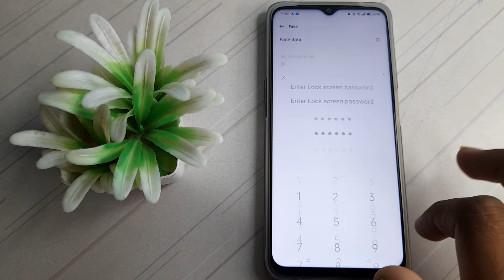how to on screen lock in realme narzo 50 5g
how to on screen lock realme narzo 50 5g phone|
on  screen lock realme narzo50 5g| screen lock kaise on  kare realme narzo 50 5g phone|
 realme narzo 50 5g  phone main  screen lock  chalo  kare|screen lock  in enable in realme narzo 50 5g|